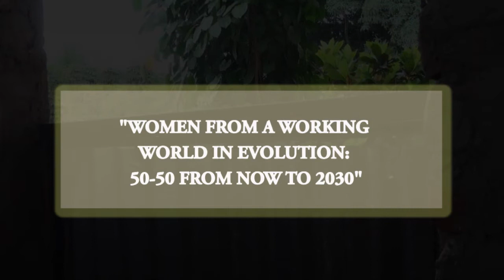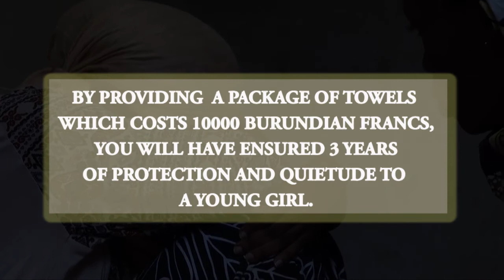For march 8, the international day dedicated to the woman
To stimulate young girls to frequently register in schools,  @Ikiriho organizes a fundraising campaign, so as to distribute durable hygienic towels to young girls from disadvantaged places